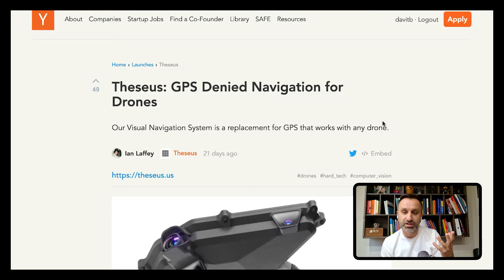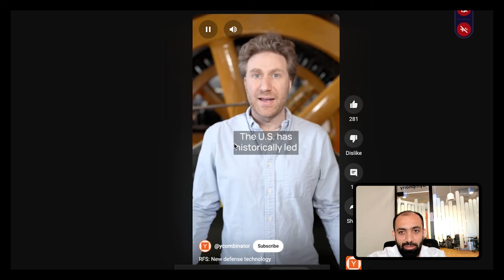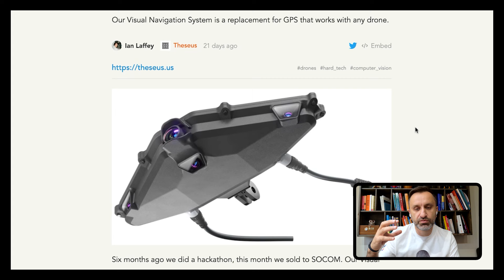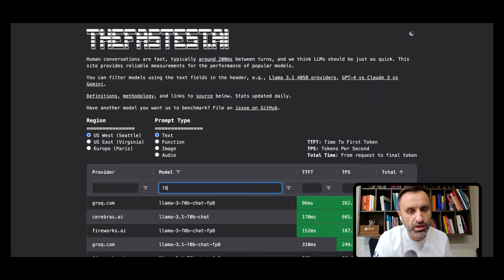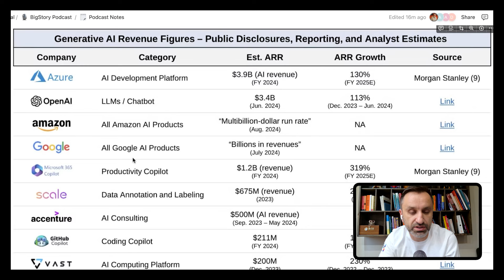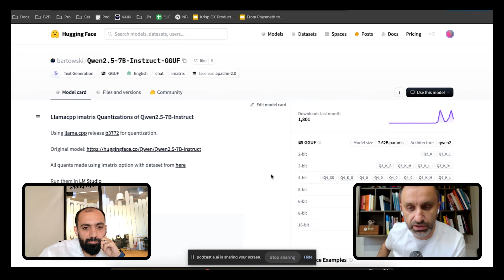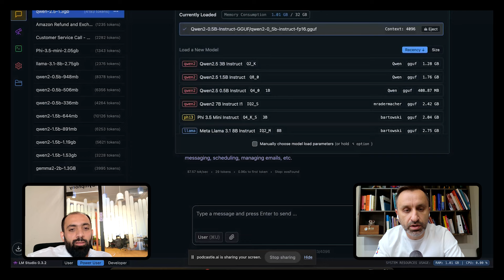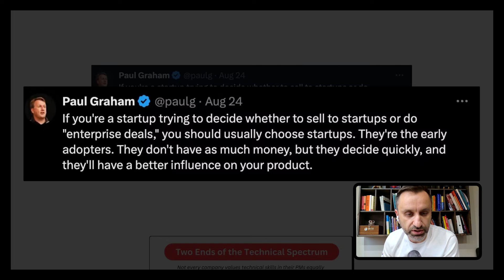E36: AI Conf, YC Defense Startups, Cursor AI, LLMs, Neuralink & Elon Musk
BigStory VC investors and tech founders Davit Baghdasaryan, Arto Minasyan, Arto Yeritsyan cover all things tech, startups and investments.

00:00 Intro
01:31 Preview of Armenian TechnoMonth: Digitec & AI Conference
08:27 Why Defense Startups Are Attracting VC Funding
18:13 The Rise of New AI Coding Tools: Cursor
24:10 Key AI Figures & Industry Trends
36:05 Neuralink & Elon Musk’s Vision
48:47 Why Selling to Startups Is Better Than Enterprises